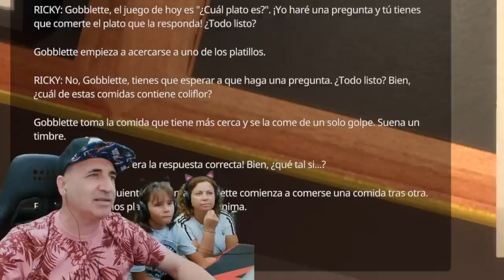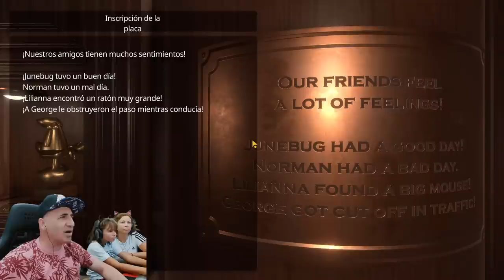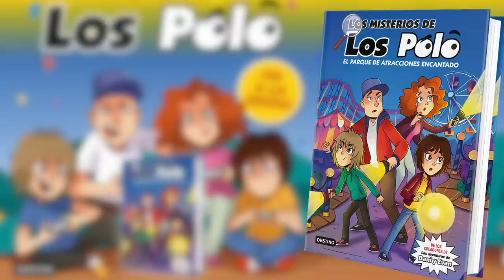El JUEGO de NORMAN y las MASCARAS!! My Friendly Neighborhood, cap. 6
Encontramos la ficha para el juego de NORMAN, colocamos las mascaras, y abrimos la caja fuerte!! Los Polo en My Friendly Neighborhood, cap. 6
My Friendly Neighborhood es una aventura de acción y terror en primera persona que recuerda, por supuesto, a Barrio Sésamo, pero también a videojuegos como Five Nights at Freddy's, Bioshock y Resident Evil. Aquí hay disparos con armas improvisadas, inventarios separados en cuadrículas, sobresaltos, jefes finales y marionetas desquiciadas